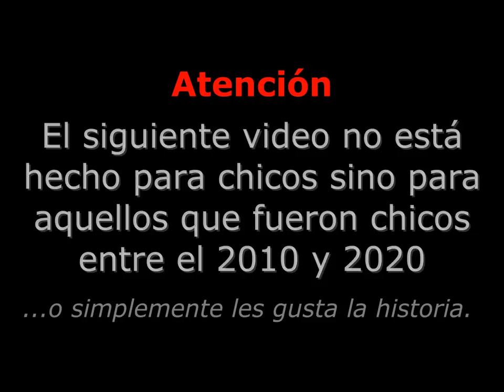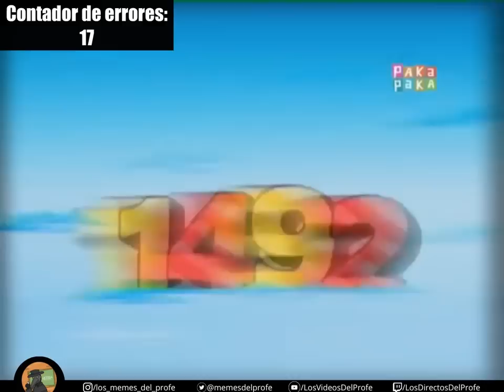Todo mal con La Asombrosa Excursión de Zamba al Monumento a la Bandera - parte 1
Formato original: CinemaSins

Doblajes eliminados, referencias:
1. Surprise motherfucker - Dexter
2. Intro de Power Rangers in Space
3. Nunca me faltes - Antonio Ríos
4. La usaré pero no voy a pagarla - Los Simpson
5. Estoy furioso, Macri - Alejo Devil
6. Maniacal Laugh - The Muppets